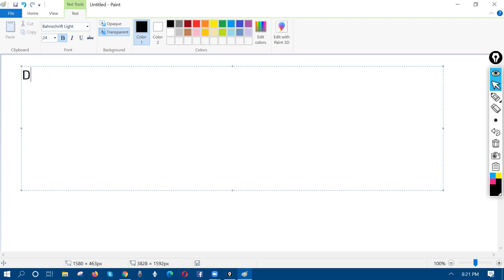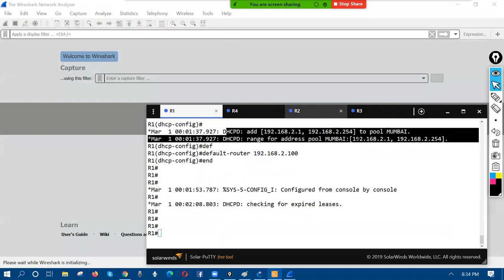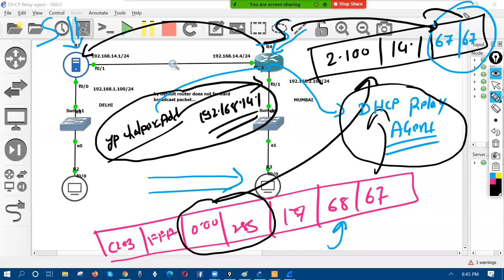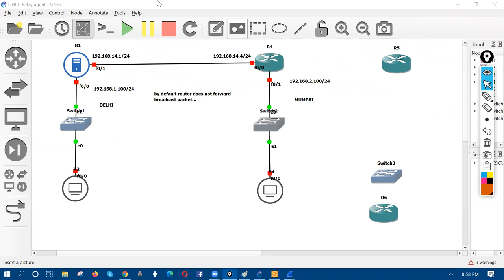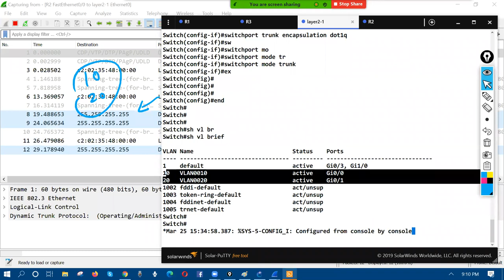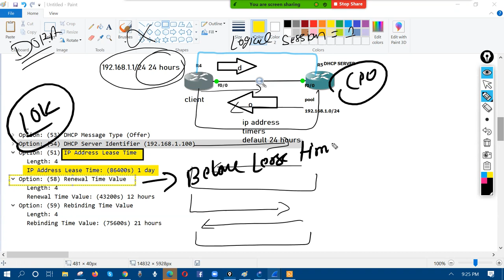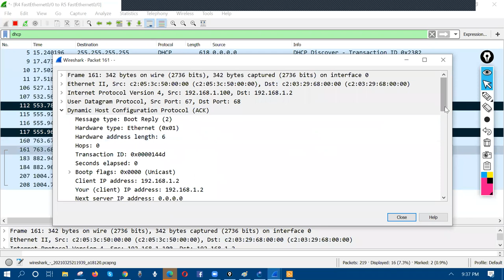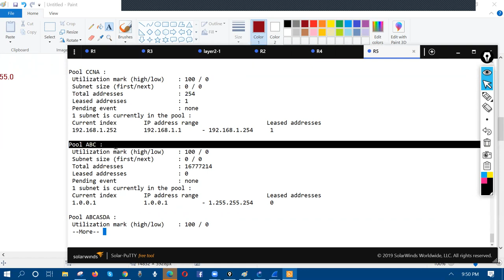DHPC Relay-Agent, IP dhcp excluded-address, Lease time Day-3